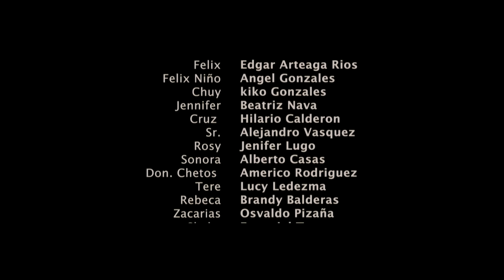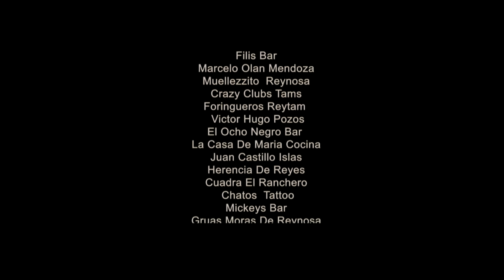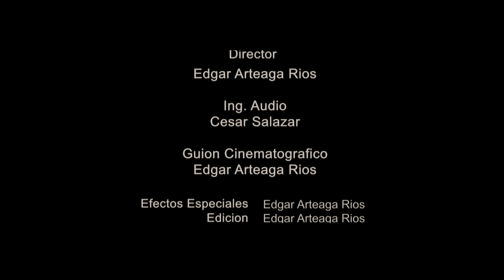🎥 CABRON Y VAGO - PELICULA COMPLETA NARCOS | Ola Studios TV 🎬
Sinopsis: En esta pelicula completa de narcos, te presentamos la historia de un hombre que se ve obligado a huir de su pueblo para salvar su vida. Pero a partir de este momento no esta dispuesto a dejarse de nadie y buscara obtener el poder necesario para regresar y cobrar su venganza.

CABRON Y VAGO

Reparto:

Edgar Arteaga

MUCHISIMAS GRACIAS
ATTENTAMENTE